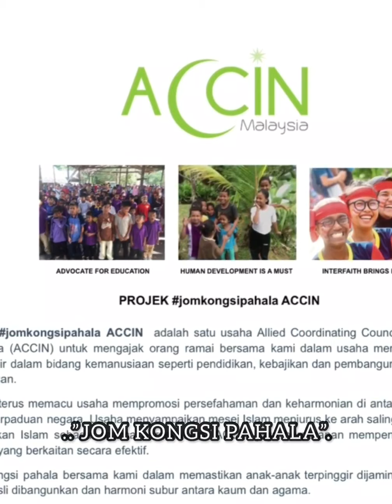Jom Kongsi Pahala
Sumbangan kepada ALLIED COORDINATING COMMITTEE OF ISLAMIC NGOs MALAYSIA